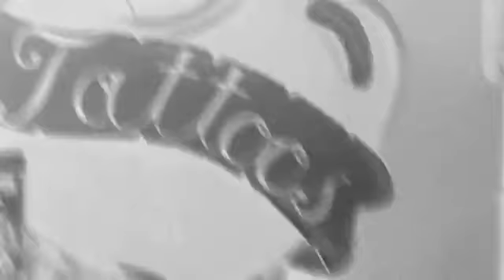Paul Harris Presents Tattoo Joe by Joe Russell and Paul Harris - DVD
Effect

Your examined, empty hand gently rubs your naked arm... A BIG BOLD TATTOO SLOWLY AND VISIBLY APPEARS ON YOUR SKIN!

Rub your arm again and the TATTOO COMPLETELY VANISHES! And if you feel like it, make a totally DIFFERENT TATTOO appear on your OTHER ARM!

    NO CHEMICALS.
    NO MAKE UP.
    NO WET OR STICKY STUFF.
    INSTANT RESET.
    A girl blows you a kiss and you catch it on your arm.
    Pull pips off a playing cards and reprint them on your skin.
    Make your phone number magically appear for the ladies.
    Produce your client's name or logo.
    A spectator grabs your arm and their finger prints appear in blood.
    Customize a gimmick with ANY word, picture, or symbol.
    Works with just about any skin tone.
    Use the same gimmick hundreds of times (two different tattoos per gimmick). Perform surrounded with sleeves rolled up or with short sleeves.

    INCREDIBLY EASY:

    IF YOU CAN RUB YOUR ARM YOU CAN DO TATTOO JOE!
    COMPLETE WITH EVERYTHING YOU NEED TO CUSTOMIZE YOUR OWN TATTOO JOE GIMMICKS.

    Includes enough stuff to create 12 different re-usable custom tattoos.